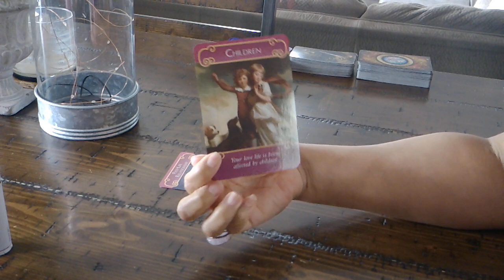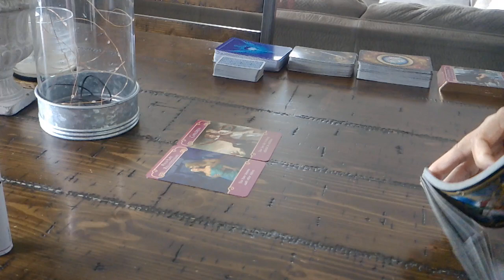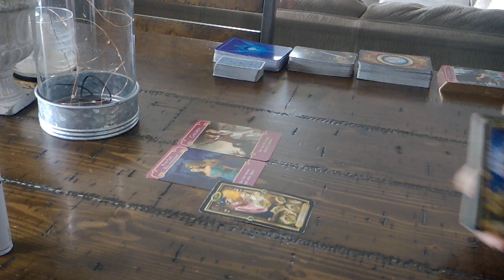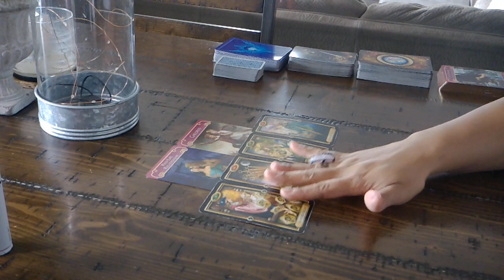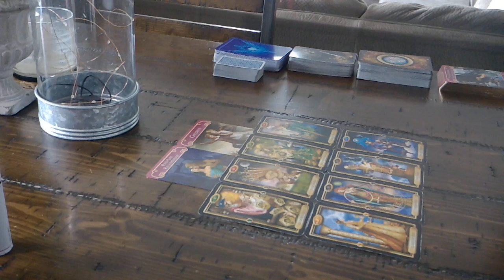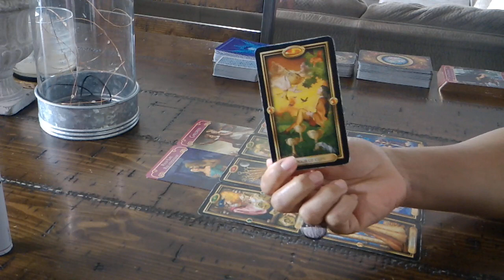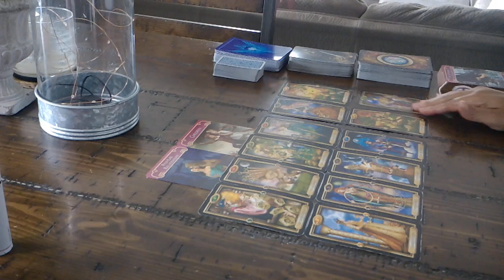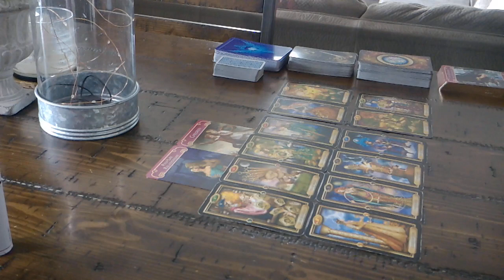SCORPIO LOVE~FEB. 8-9~PAST LIFE RELATIONSHIP